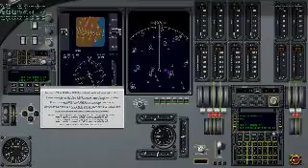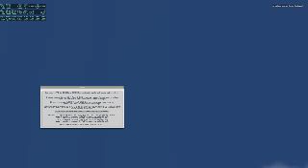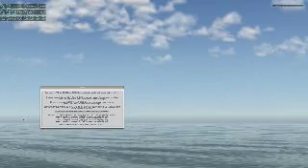un truc de ouf!!!!!!!!